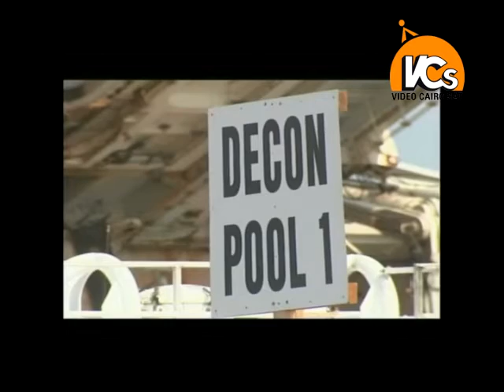OIL SPILL BOOMS